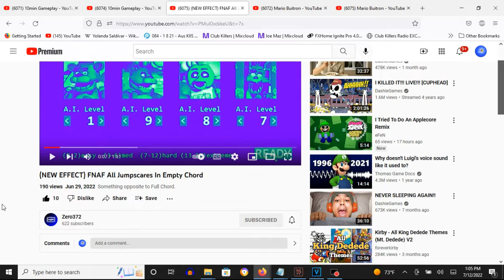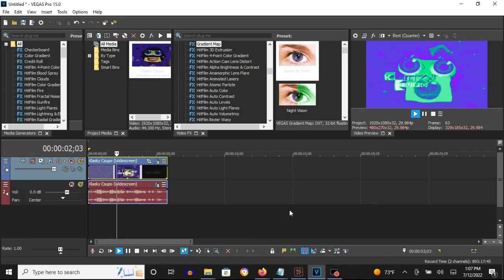How To Make Empty Chord On Vegas Pro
Full Chord is the opposite of Empty Chord.

How To Make Empty Chord:

(VideoFX)

1st: Gradient Map - Empty Chord

0; R: 125, G:    0, B: 255, A: 255
1; R:   0, G:  255, B: 125, A: 255
2; R: 255, G:  255, B: 255, A: 255

(AudioFX)

1st: Orange Vocoder - Empty Chord

Keyboard Key Set:

1st White Key
8th White Key

(NEW EFFECT) FNAF All Jumpscares In Empty Chord